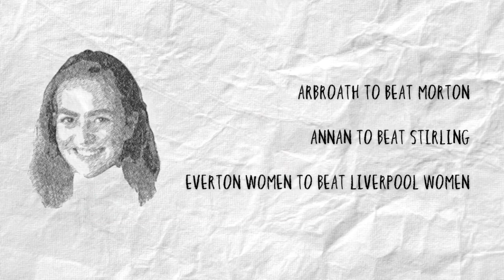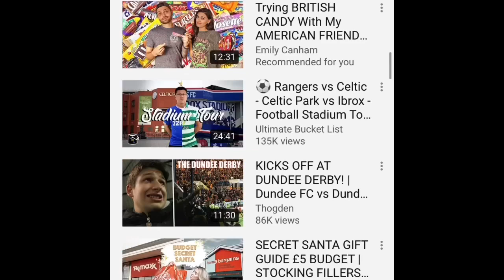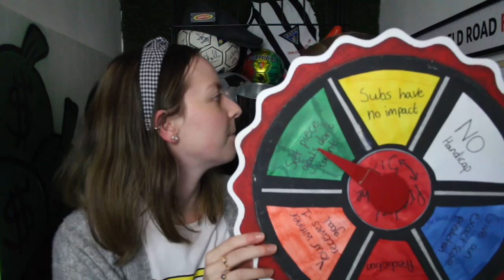PREDICT THE SIX | EPISODE SIXTEEN, SERIES TWO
6 predictions on the bounce for me in the last 2 weeks... when will the good form end?! 😳

We’ve introduced a handicap wheel for this season to make it more exciting. Here’s what all the colours mean:

Your winner receives -1 goal - ORANGE

The winner of your game receives -1 goal in the scoreline. Therefore, if the score ends 2-1 to your winner, the score then becomes 2-2 and a draw. So you are then wrong.

Give an exact score prediction - BLUE

Instead of “____ to win the game”, you must give an exact score prediction. For example: Motherwell 2 Hamilton 0. That will then become your prediction for that game.

Set piece goals don’t count - GREEN

Any goals scored from a set piece in your game will not count. If a goal is scored from a penalty kick in a 1-0 win. Your game will end 0-0 as set pieces do not count.

VOID prediction - RED

The game which you have predicted will be taken away from your 3 predictions for that week. Meaning you have only 2 games to be able to get right, your opponent will have 3 still.

No handicap - WHITE

You are safe from any handicap with this one. Your predictions will all stay the same as you have predicted them.

Subs have no impact - YELLOW

Any substitutes who come off the bench and get an assist, a goal or contribute in any way to a goal scored for either team won’t count. If a Motherwell player comes off the bench and scores in a 1-0 win, your game will end 0-0 instead.

Enjoy the video, folks!